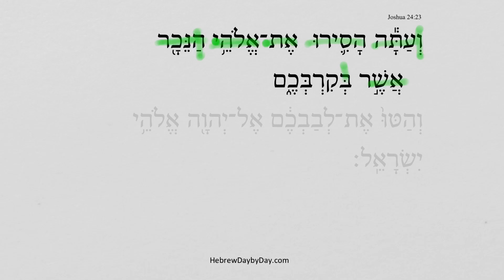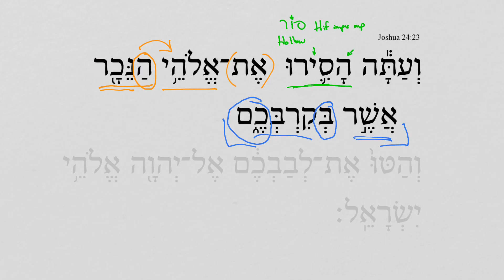Joshua 24:23a HebrewDaybyDay